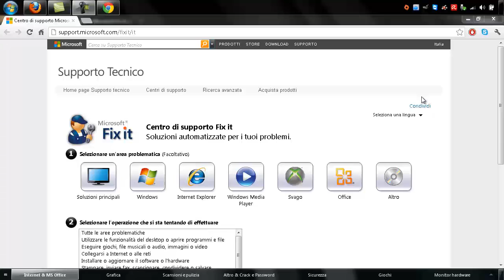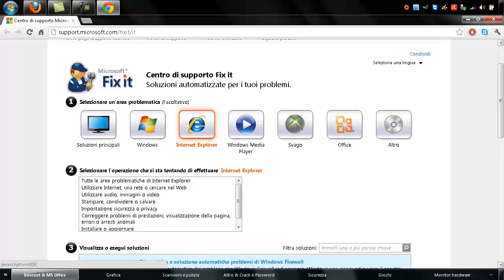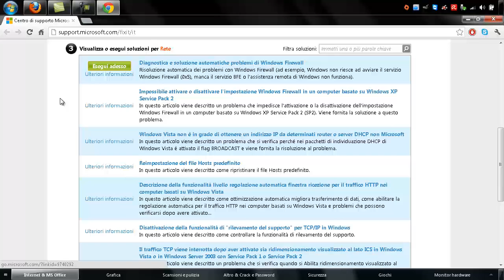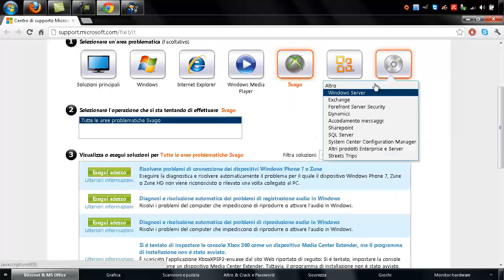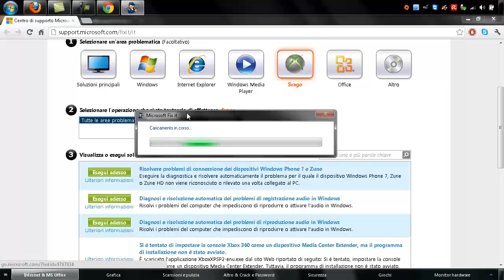Fixit, il supporto della Microsoft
--- LEGGERE LA DESCRIZIONE FA' BENE ALLA SALUTE ---

Tramite questo tutorial e link la Microsoft può ripristinare e correggere alcuni errori del vostro windows.